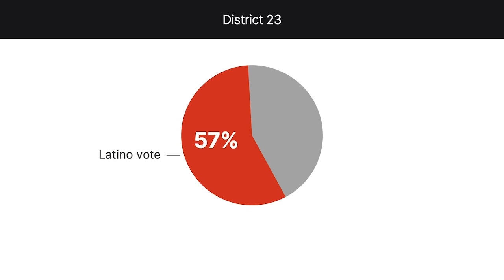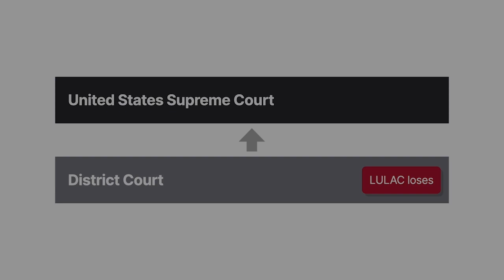League of United Latin American Citizens v. Perry Case Brief Summary | Law Case Explained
League of United Latin American Citizens v. Perry | 548 U.S. 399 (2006)

In two thousand three, the Texas Legislature’s new Republican majority redrew the state’s voting districts expressly to advantage Republican candidates. In League of United Latin American Citizens versus Perry, the Supreme Court considered a challenge to this redistricting plan.

Latino support for Henry Bonilla, the Republican incumbent in congressional district twenty three, was declining. To protect Bonilla, the legislature redrew the district, excising Latino voters and adding voters from primarily Anglo, Republican counties. The citizen voting age population in district twenty three declined from fifty seven to forty six percent Latino.

District twenty five, stretching from the Mexican border to Austin, became a new majority minority district. Latinos were fifty five percent of the new district’s relevant population but were mostly divided between its north and south ends. These disparate communities had significantly different needs and interests.

The League of United Latin American Citizens, or LULAC, sued Texas governor Rick Perry, alleging that the redistricting plan violated the Voting Rights Act, among other claims. After a trial, the district court ruled for Perry. LULAC appealed to the United States Supreme Court.

Want more details on this case? Get the rule of law, issues, holding and reasonings, and more case facts

Have Questions about this Case? Submit your questions and get answers from a real attorney